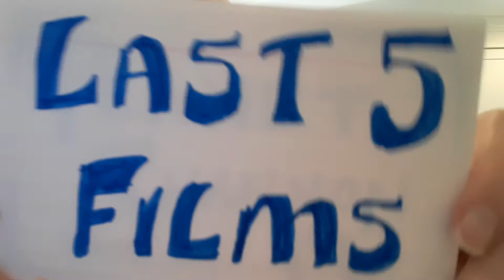5 Random Films Seen Recently ~ Part 4 of 5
In an effort to chat more about film on the channel, I am doing this series to talk about films I've seen recently.  There are a total of 25 films I've seen in the past while, and in each video I will randomize 5 films to share thoughts on in a quick-fire way.  This is part 4 of 5 in the series, and oddly enough I only managed to talk about 4 films! Oops!  Enjoy!

Love film?   Let's be friends on Letterboxd

The Ape is part of the Public Domain, and you can watch it

Also mentioned:
The book Bird Box by Josh Malerman
The Night Manager (TV Series)
The Undoing (TV Series)

Intro: 0:00
Film 1: 0:50
Film 2: 5:18
Film 3: 7:25
Film 4: 10:20
Outro: 14:28